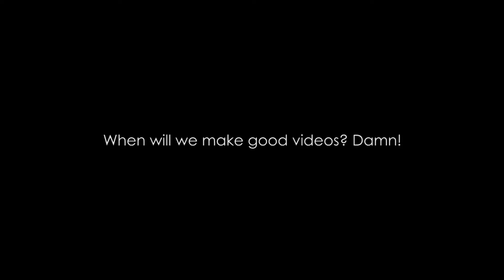[Shorts] Classroom Boredom (Stopmotion)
We're just trying out doing stop motion as we're gonna have a competition on it soon. Well this is just a short one, having fun and because we're so bored but don't worry, we're gonna have something up new and exciting soon.

Credits: [AUDIO] Joplin, Scott - The Entertainer